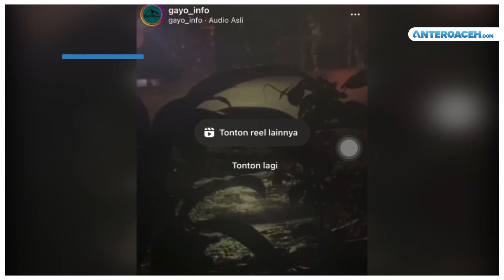Viral Video Dugem Musik Jedag Jedug di Aceh Tengah.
TAKENGON – Beredar sebuah video berdurasi 59 detik memperlihatkan sejumlah laki-laki dan perempuan yang sedang dugem di sebuah warung.

Video tersebut direkam oleh seorang yang sedang berada di lokasi tersebut. Diduga, video direkam di Takengon, tepatnya di seputaran Blang Bebangka, Kecamatan Pegasing, Kabupaten  Aceh Tengah.  Dalam video itu terlihat sejumlah laki- laki dan perempuan berjoget bersama, satu di antaranya tampak berjoget di atas panggung dengan suara kencang musik jedag jedug.

Netizen mengeluarkan reaksi kecamatan atas perbuatan tersebut. Beragam komentar muncul di medsos, sebab Aceh Tengah terkenal dengan negeri syariat dan adat yang sangat kental. "Tempat seperti ini sudah ada dekengan (Red;Backingan), mungkin nyetor juga jadi aman," kata pemilik akun instagram @Cofferumah.

"Yang deking orang kuat, tapi ingat, sekuat kuat dekingan maksiat, suatu hari kami akan bangkit," kata pemilik akun @hendrisagoe12.

Sementara itu, Camat Pegasing, Syukurdi, Senin (31/10/2022), membenarkan video yang beredar itu diambil di seputaran Blang Bebangka. Kejadian tersebut dilaporkan terjadi pada malam minggu lalu, saat itu ia menerima informasi dari masyarakat dan muspika kampung setempat. "Terkait video yang beredar, saya juga sudah lihat, dikirim oleh masyarakat setempat dan sudah saya sampaikan ke Satpol PP serta Reje Blang Bebangka," kata Camat Pegasing. Saat itu, kata Camat Pegasing, kapolsek setempat telah mengirim anggota ke lokasi untuk mengecek langsung kebenaran laporan warga "Kapolsek mengirim anggota ke lokasi, saat itu mereka mengaku acara ulang tahun dan sempat dibubarkan oleh pihak Polsek," katanya. Menanggapi video tersebut, pihaknya akan mengeluarkan surat edaran ditandatangani oleh empat kepala desa, muspika, dan instansi Satpol PP. "Jika edaran ini dilanggar, maka konsekuensinya diusir dari Kampung Bebangka," ujar Syukurdi.